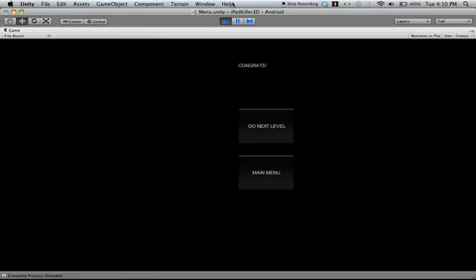iPad Killer 3D : Android Game